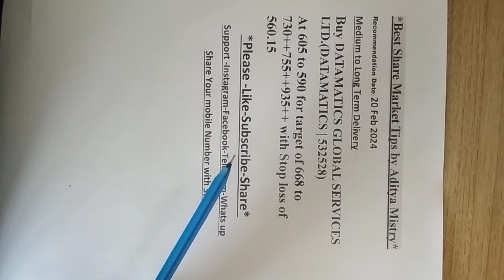Datamatics Global Share for medium term Target | Datamatics Share price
Bullish Share Details as below.

As per my Calculation  will be growing higher in very short & long period(6 to 18 month). so my nu suggestion to all shareholders to buy that as soon as possible

DATAMATICS GLOBAL SERVICES LTD.
(DATAMATICS | 532528)
609.65 +3.75 (+0.62%)

Have to Buy from 605 to 590 Rupees SL560.15 Rupees Target will be 668 to 730 ++ to 755 735 Rupees

Do buy as early as you can this is best suggestion for shareholders.

 I Operate Share market Since 10 years.

Note:-You can buy Share at your own risk.